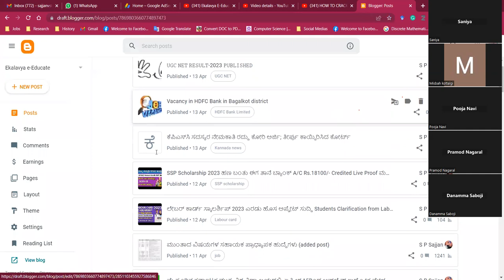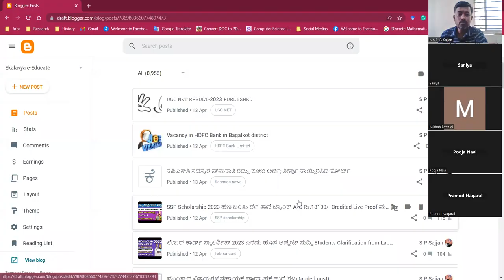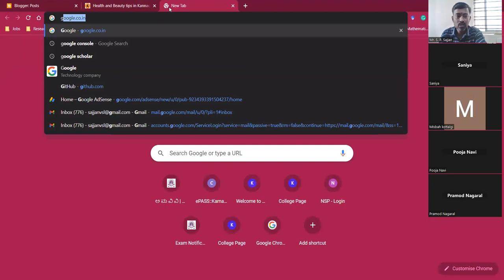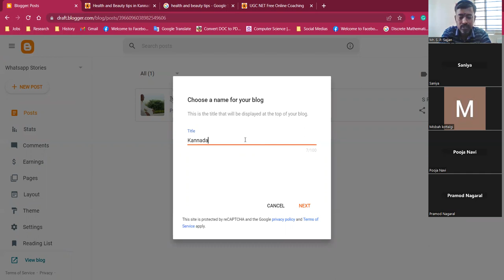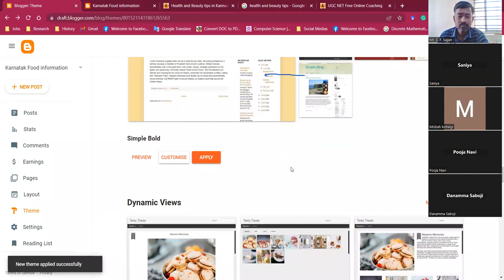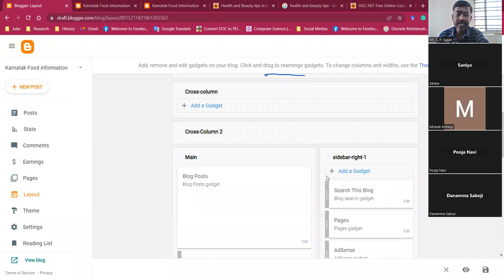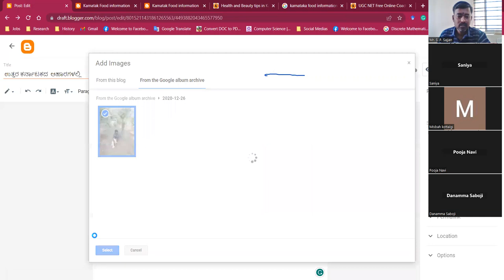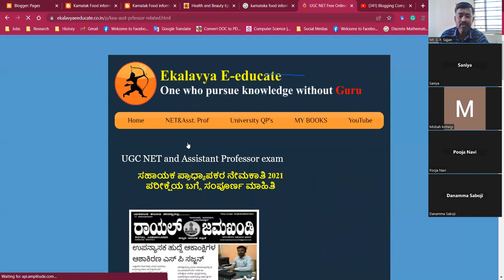How to create blog in Kannada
This class is to help students giving UGC NET JRF exam. We will share tips and tricks which you can use during the examination as well as guide you on how to effectively revise for the exam.